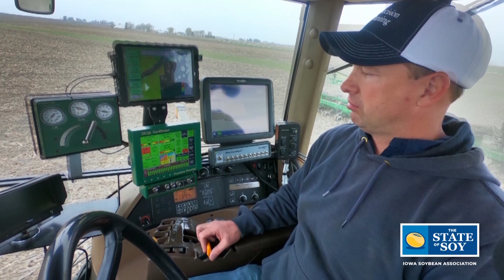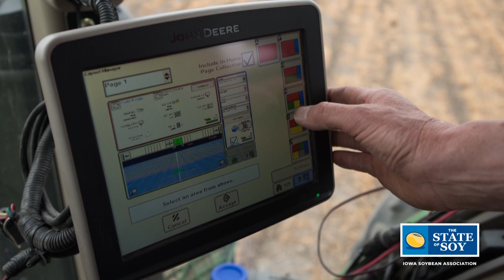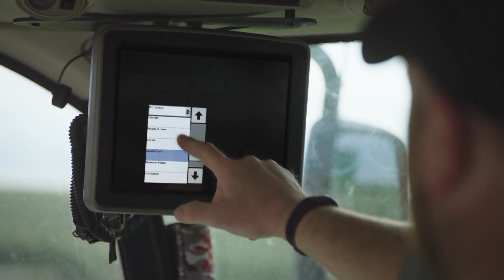Hard Hitting Trials And Expanded Research Presence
Hard hitting research trials and increased partnerships are on the agenda for the Research Center for Farming Innovation as 2024 approaches.

Timestamps:

00:00 Hard hitting trials and expanded research presence
00:21 Partnership with Iowa State University
01:17 Iowa Nitrogen Initiative
02:08 Working together with Iowa Corn
02:46 Improving the transition to conservation practices
03:29 Working with community college students
04:02 The future of the Research Center for Farming Innovation

Partially funded by the soybean checkoff.